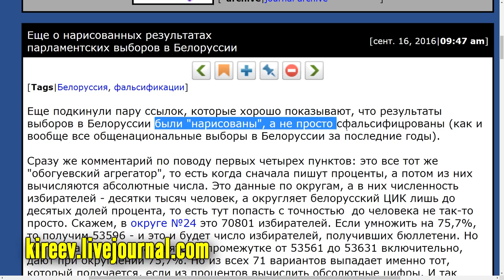Протесты в Беларуси, или Снова выборы президента. Мнение дилетанта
Сейчас в Беларуси происходит выдвижение кандидатов в президенты Республики Беларусь. По национальной белорусской традиции это сопровождается протестами и арестами. В этом видео я выражаю моё отношение к действиям властей и оппозиции.